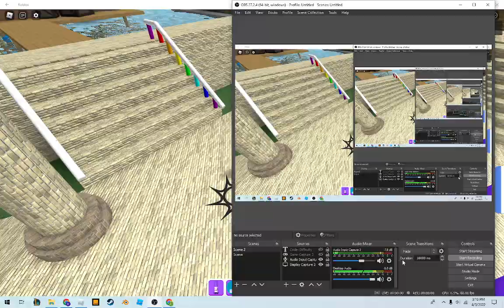how to get lime marker (find the markers)